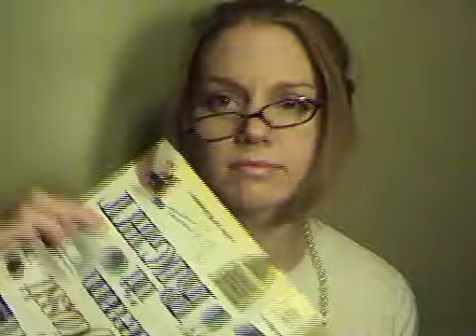"Cleaning Gets Old" (Katy Perry "Hot N Cold" Parody)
The story of my day-to-day life.

I recorded and mixed the music in Garageband and edited the video in iMovie.  My kids get all the credit for the mess.  :-)

Lyrics:

You know that's not where we put dirty clothes
Why do you make a mess everywhere that you go?
I spent several hours, made this room look like new
Now it looks like a hurricane went through

Chorus:
Oh cleaning gets old
The mess has to go
I scrub high and low
But you never would know
Don't know why I try
to clean this pigsty
I wake, I pick up
They break, they mess up
Do they put their things away? No!
Do they hear a word I say? No!

My house used to be
Organized and quite clean
Then kids came along
Well, you know what I mean
They're my pride and my joy
Couldn't love them more
But I wish that I could find my floor

Chorus

Someone call the cleaner
Need a shop vac and a carpet steamer
You better call Hazmat
It smells like something died.

Chorus